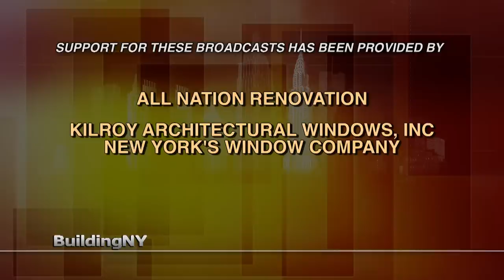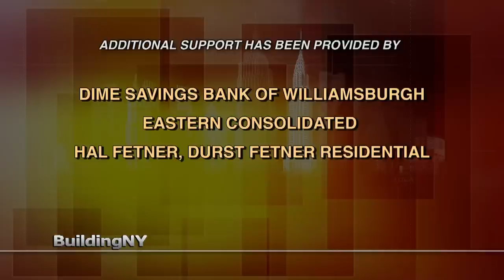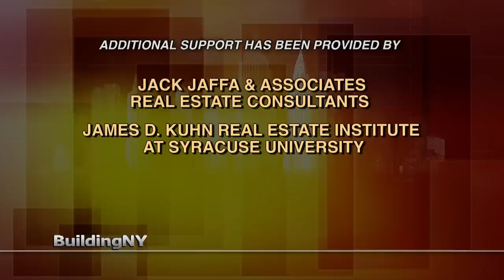BuildingNY: David Walentas